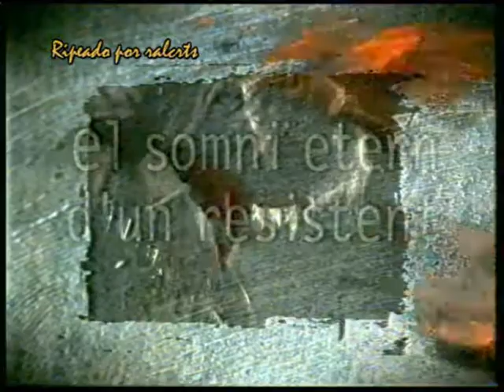Bloque de anuncios canal33 1999 (catalan España)